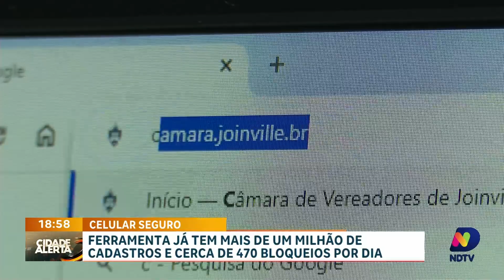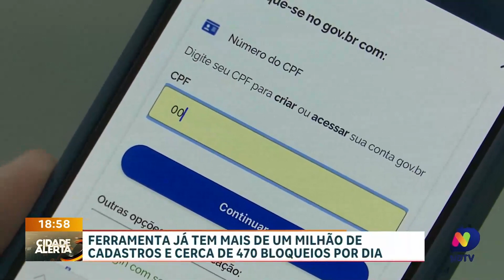Proteja seu celular: como usar a nova ferramenta do governo para bloqueio de aparelhos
No Cidade Alerta desta semana, destacamos a recente ferramenta lançada pelo Governo Federal para bloquear celulares furtados, roubados ou perdidos. Em apenas duas semanas, o aplicativo recebeu mais de sete mil pedidos de bloqueio em todo o Brasil. Descubra como utilizar esse serviço essencial para proteger seus dispositivos, evitando transtornos e garantindo a segurança de suas informações pessoais.